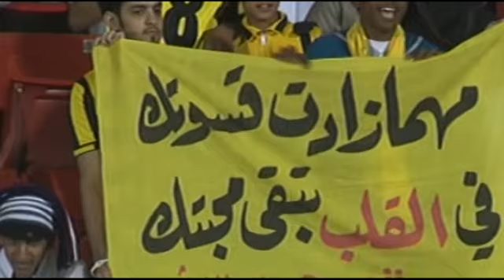المشهد الاتحادي .. الاتحاد الى اين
حسن الجهني